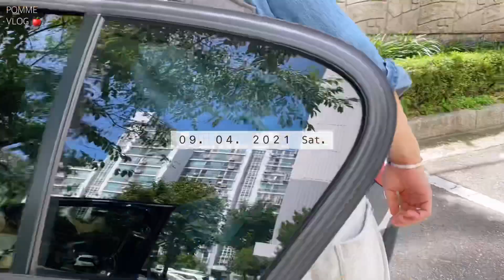[내돈내산] 오후2시 스튜디오 50일 촬영 후기👶🏻💙 토이스토리, 슈퍼마리오 컨셉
* 뽐므 블로그